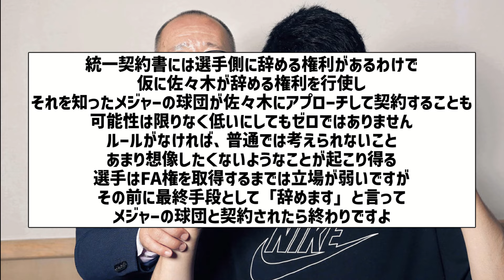【強くなりたい】高木豊「佐々木朗希に『辞めてメジャーと契約する』と言われたら終わり」【なんJ反応】【プロ野球反応集】【2chスレ】【5chスレ】